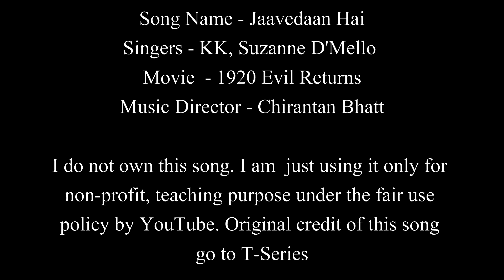Jaavedaan Hai | 1920 Evil Returns | Easy Guitar Chords Lesson+Cover, Strumming Pattern, Progressions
Song: Jaavedaan Hai
Singer: KK, Suzanne D'Mello
Lyrics: Shakeel Azmi
Music Director: Chirantan Bhatt
Music Label: T-Series